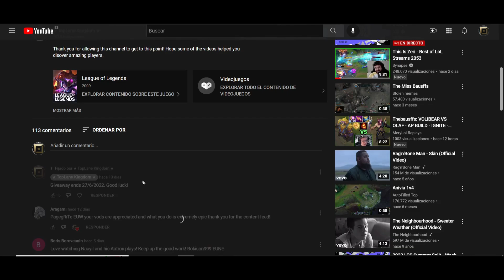2.000 SUBS GIVEAWAY WINNER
Thanks to everyone for participating. I'll be making another giveaway at 3000 subs and there'll be 2 winners for that one.